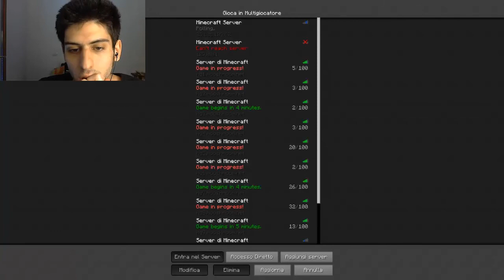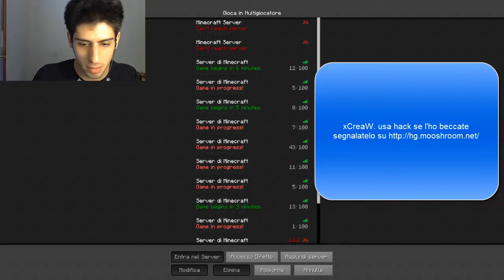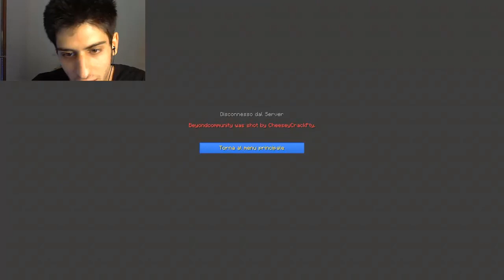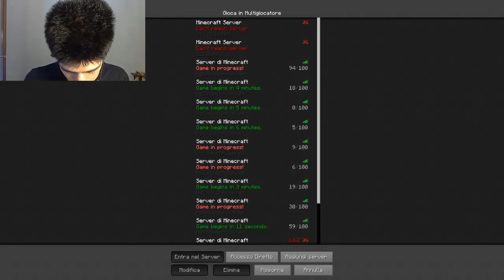Minecraft Hunger Games ITA 30